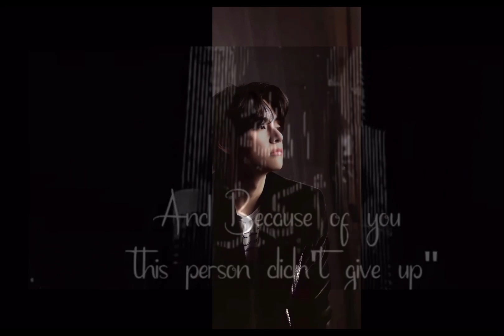beautiful urdu words pakistan malik